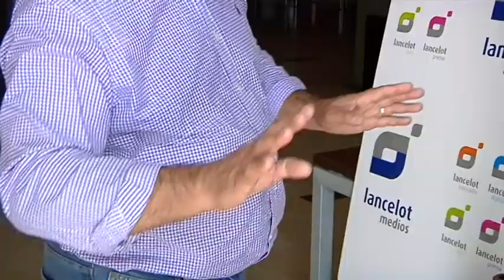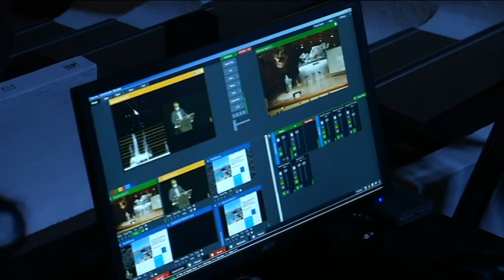Vázquez defiende el Congreso Gastronómico-Volcánico como una gran idea a pesar de su coste